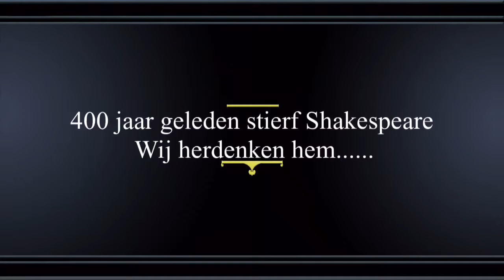Romeo en Julia PENSENKERMIS